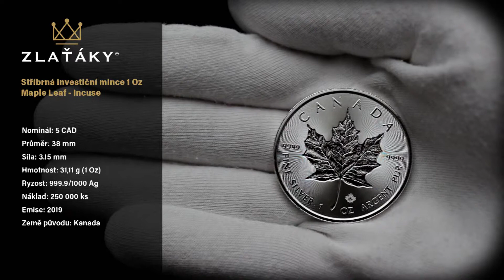Stříbrná investiční mince Maple Leaf 1 Oz - Incuse 2019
Stříbrné investiční mince
Nominál: 5 CAD
Průměr: 38 mm
Síla: 3.15 mm
Hmotnost: 31,11 g (1 Oz)
Ryzost: 999.9/1000 Ag
Náklad: 250 000 ks
Emise: 2019
Země původu: Kanada
Mincovna: Kanadská královská mincovna